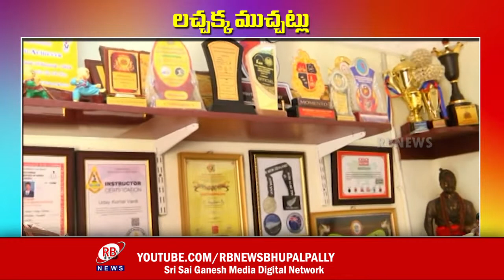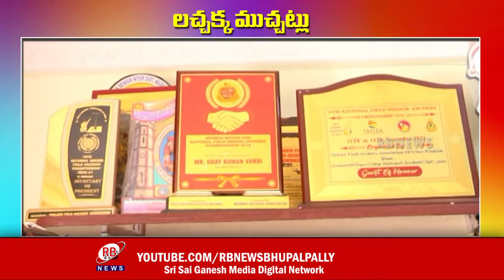15-02-2022 || LACHAKKA MUCHATLU